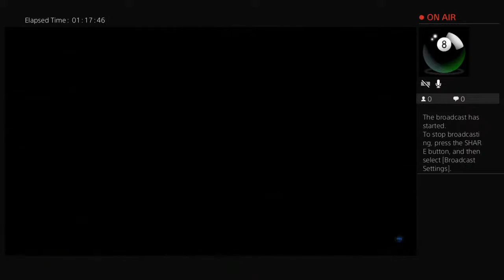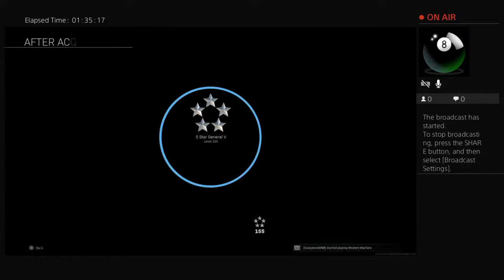hyer1567's Live PS4 Broadcast Solos